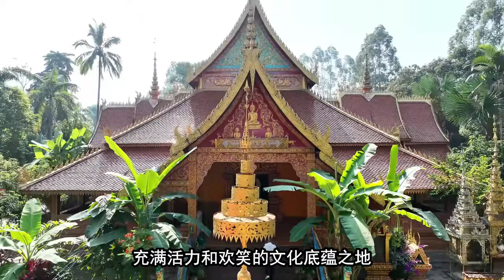【中國旅遊2024】西雙版納景點介紹 | 邊陲之地的它竟然是世界植物王國！| china attractions | 西雙版納 旅遊 | china travel 2024 | 中國旅遊攻略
本期視頻我們將帶您共同遊覽世界植物王國：西雙版納！
包含的景點：
1、【自然風光】部分：瀾滄江、中科院熱帶植物園、望天樹、野象谷
2、【人文瑰寶】部分：星光夜市、傣族園、曼聽公園

▼ 影片目錄 ▼
00:00 介紹
00:59 地理概況 / Geographical overview
01:29 瀾滄江 / Lancang river
02:30 中科院熱帶植物園 / Tropical Botanical Garden
03:19 望天樹 / Parashorea chinensis forest
04:18 野象谷 / Wild elephant valley
05:09 星光夜市 / Starlight Night Market
06:00 傣族園 / The Park of Ethnic Dai
06:51 曼聽公園 / The Manting Imperial Garden

請在留言區告訴我們你的最愛以及你想去或者想了解的下一個目的地，我們會盡快為你帶來最新的旅遊攻略♥